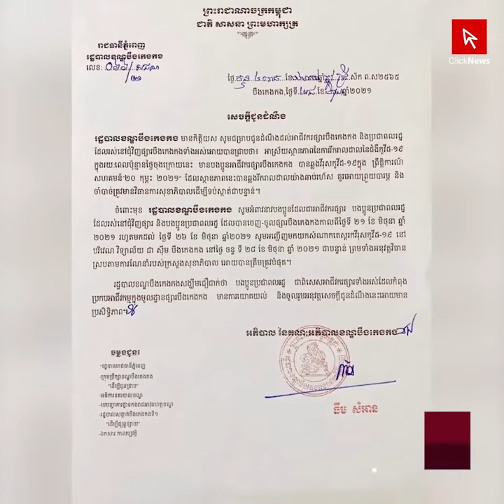បន្ទាន់! អាជ្ញាធរ បិទខ្ទប់ផ្សារបឹងកេងកង និងតំបន់ជុំវិញ ក្រោយរកឃើញអ្នកវិជ្ជមានកូវីដ-១៩នៅក្នុងផ្សារ